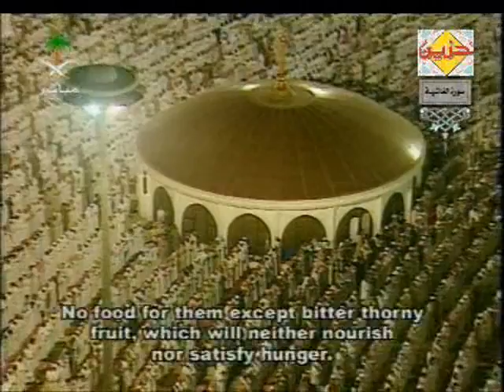88. Surah Al-Ghaashiyah